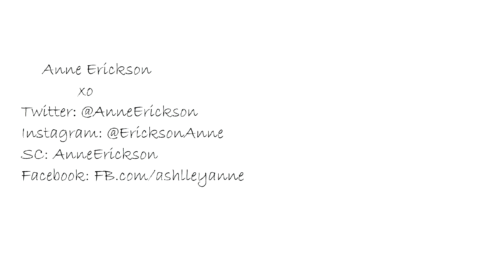Mark Tremonti of Alter Bridge Talks 'A Dying Machine' + More - Interview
Mark Tremonti of Alter Bridge and Tremonti chats with Anne Erickson! They talk about new music from Tremonti, touring, concept albums, Alter Bridge and more.